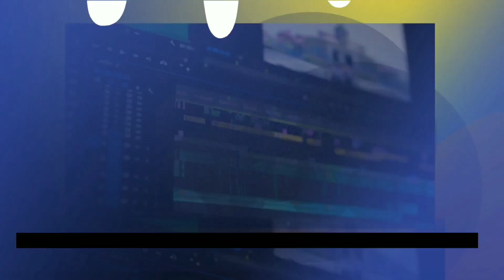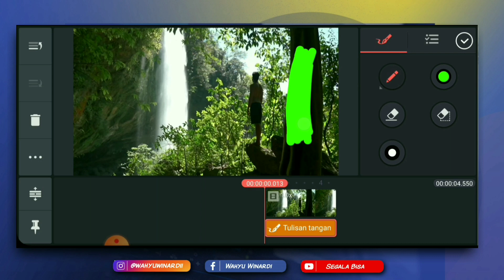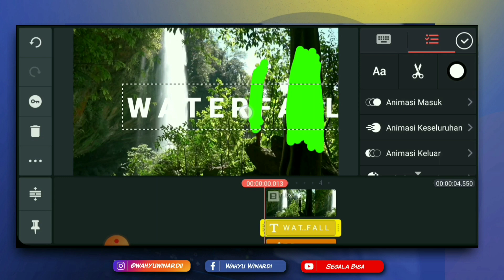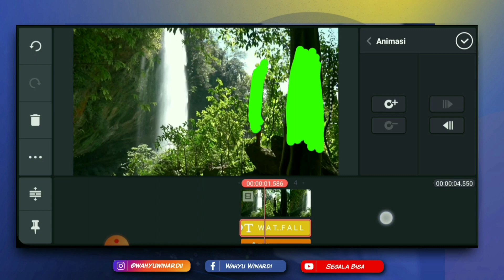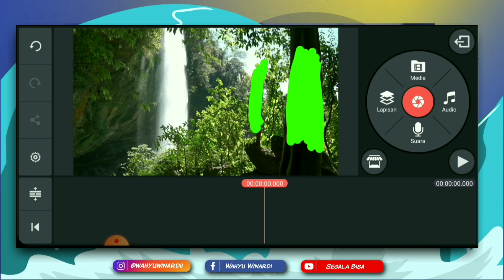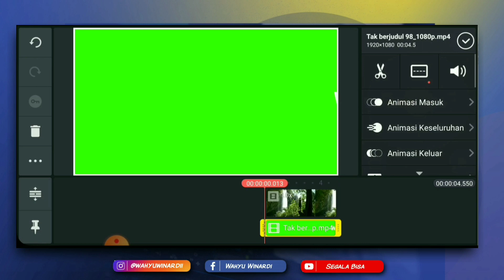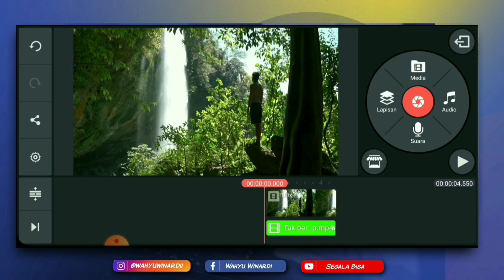Tutorial REVEAL TEXT kinemaster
Hii semua..

Di video kali ini aku akan membahas tentang tutorial reveal text kinemaster.

Gimana kabarnya kalian? apakah
tertarik dengan tutorial reveal text android ini? Jika kalian tertarik dengan cara membuat reveal text di kinemaster ini silahkan tinggalkan like, komen, dan

Karena itu Segala Bisa sengaja membuat video Tutorial Kinemaster ini untuk membantu kalian dalam memahami aplikasi kamera android terbaik dan aplikasi yang membuat kamera android seperti dslr Di dalam video Tutorial kinemaster ini kalian akan melihat tutorial tentang pengaturan cara edit video, cara edit foto.

Semoga video Tutorial Kine master ini bisa membantu dan bermanfaat untuk kalian.

 Okay tetap terus dukung Segala bisa untuk tetep berkarya dalam membuat tutorial editing android terbaik.

Salam..

Segala Bisa.

Alat yang Segala Bisa gunakan :

1.Android Smartphone Xiaomi resmi note 6 pro
2. External microphone

Aplikasi yang Segala Bisa gunakan :
- Kine master pro
- PixalLab
- Picsart

reveal text kinemaster, tutorial reveal text kinemaster, tutorial reveal text kinemaster object
tutorial kinemaster, tutorial kinemaster keren
tutorial kinemaster jedag jedug, tutorial kinemaster pemula, tutorial kinemaster terbaru
tutorial kinemaster foto menjadi video, tutorial kinemaster terbaru 202, tutorial kinemaster jedag jedug foto, tutorial kinemaster terbaru viral
tutorial kinetic typography alight
motion, Kegunaan aplikasi KineMaster, Apa itu KineMaster, Cara memasukkan Video ke KineMaster, Cara mengedit Video di Laptop, KineMaster APK, Cara edit video YouTube di HP, Download KineMaster, efek kinemaster keren, efek kinemaster, efek kinemaster keren 30 detik
efek kinemaster salu, efek kinemaster jedag jedug, efek kinemaster terbaru, efek kinemaster mentahan, efek kinemaster vintage, efek kinemaster 30 detik, efek kinemaster keren mentahan, Cara mengedit video tanpa Aplikasi
cara edit kinemaster, cara edit kinemaster jedag jedug foto, cara edit kinemaster foto bergerak
cara edit kinemaster keren, cara edit kinemaster jedag jedug, cara edit kinemaster full layar
cara edit kinemaster terbaru,cara edit kinemaster mengikuti beat musik, cara edit kinemaster ff, cara edit kinemaster pro